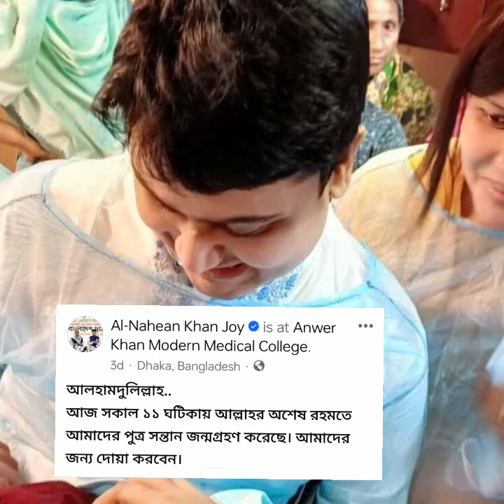পুত্র সন্তানের বাবা হলেন ছাত্রলীগের সাবেক নেতা আল নাহিয়ান খান জয় কাকন ভূঁইয়া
পুত্র সন্তানের বাবা হলেন আল নাহিয়ান খান জয় এবং কাকন ভূঁইয়া alnahihankhanjoy kakinbuiya son bornnews Al Nahihan Khan Joy | Kakon Bhuiyan | update news। সাবেক ছাত্রলীগের কেন্দ্রীয় নেতা আল নাহিয়ান খান জয় পুত্র সন্তানের বাবা হয়েছেন। আর নাহিয়ান জয় কাকন ভূঁইয়া ,প্রেম ,বিয়ে , পুত্র সন্তান জন্ম নিউজ